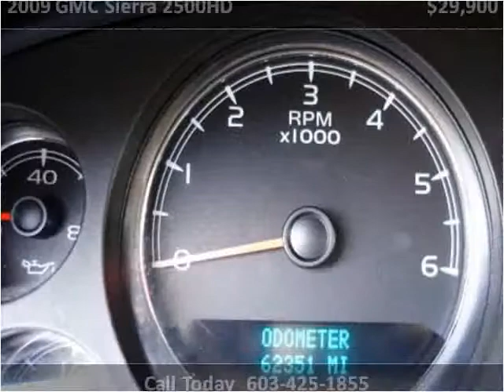2009 GMC Sierra 2500HD Used Cars Derry NH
This 2009 GMC Sierra 2500HD is available from Auto Mart Quality Trucks & Cars.